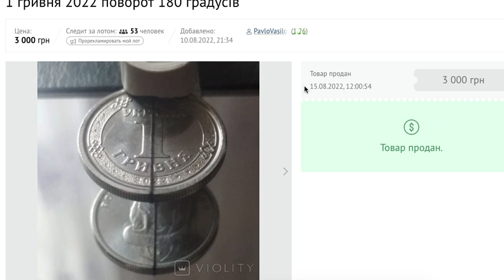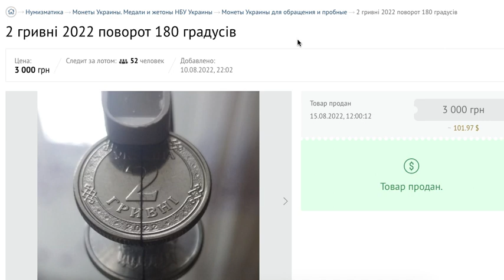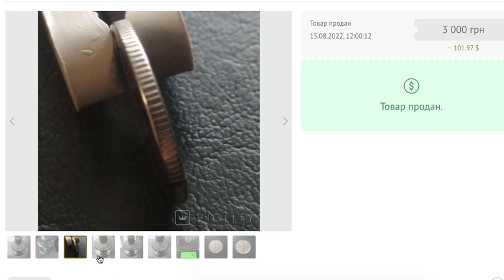3000 грн за 1 грн 2022 с браком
На Виолити продолжают выставлять редкие и дорогие монеты Украины и коллекционеры приобретают их к себе в коллекции!
1 грн 2022 и 2 грн 2022 были куплены по 3000 грн